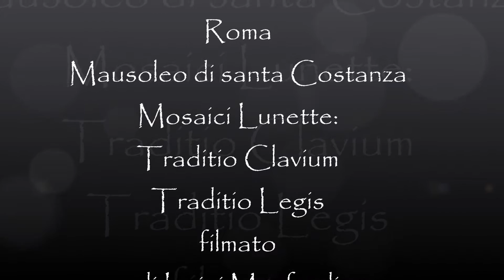Traditio Clavium e Traditio Legis, mosaici nel Mausoleo di santa Costanza in Roma (manortiz)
NB, refuso: leggere Traditio clavium con s. Pietro e Paolo , come Traditio Legis
mentre leggere Traditio Legis con san Pietro, come Traditio clavium!

The south niche mosaic (left from the entrance) depicts the Traditio Clavium, in which Christ Pantocrator, seated on a globe, hands over the keys to the kingdom of Heaven to St. Peter (Matthew 16:9).
The north niche, on the right from the entrance, represents the Traditio Legis, in which St. Peter receives the right to govern on earth. Wearing golden robes and standing on the hill of paradise, Christ hands Peter a scroll that is inscribed DOMINVS PACEM DAT, "The Lord gives peace through his rule," but may have originally read DOMINVS LEGEM DAT, "The Lord gives his Law." St. Paul stands on the left side of the scene (...)